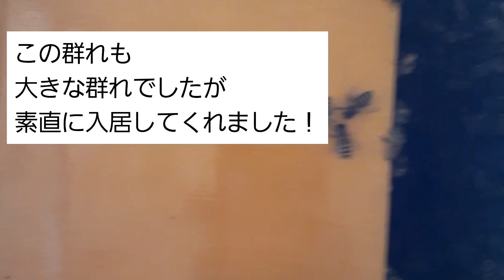分蜂前の巣箱の様子と本日の強制捕獲群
分蜂しそうでしない蜂箱の様子です
なんとここまできて分蜂しないとは、、。
今日分蜂した群れはちょっと出入りが多いかなくらいだったです。
なかなか予想は難しいですね。
すごい数の蜂が入り口にたまっていくのが圧巻です。